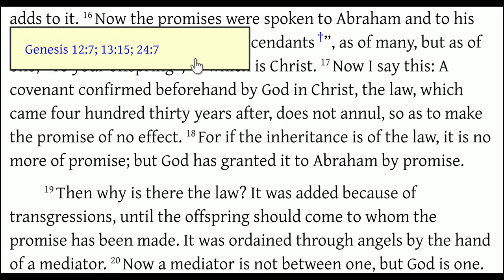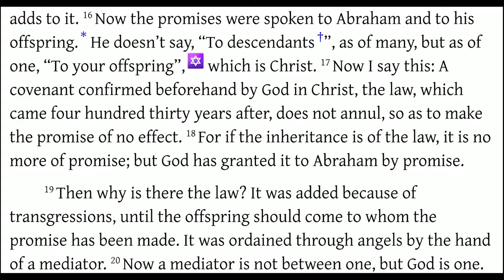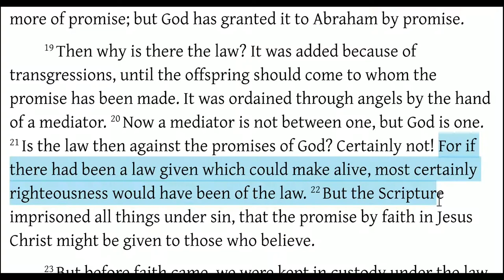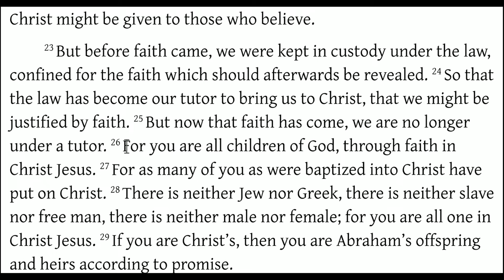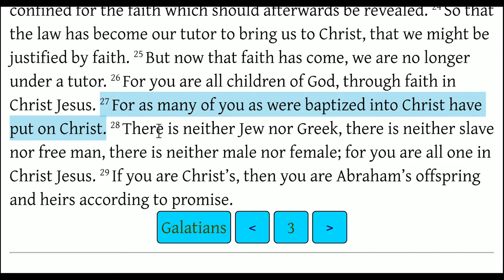Law vs Promise (Galatians 3:15-27)